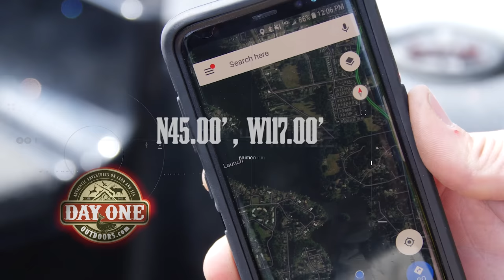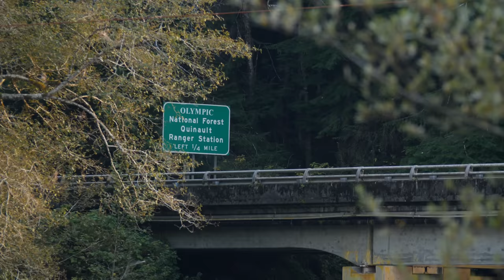Fall COHO TACTICS! (How many DIFFERENT Techniques work in ONE DAY?!)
Coho Salmon fishing in the Fall is fast action fun with some excellent quality meat for the freezer!  Watch as we break down different ways to target Coho and find success with countless different presentations!